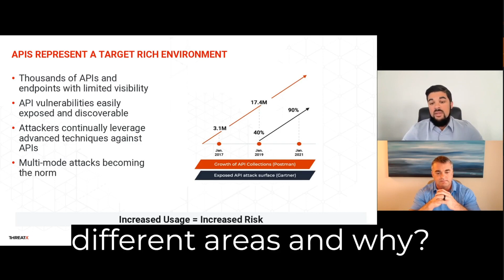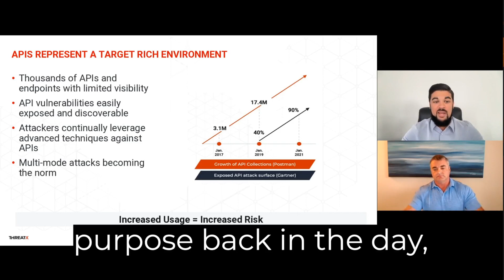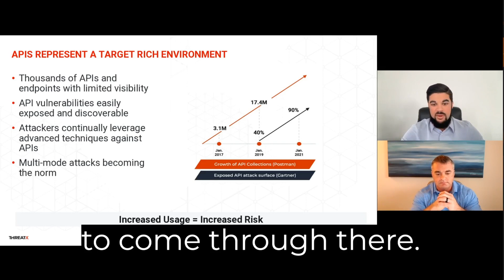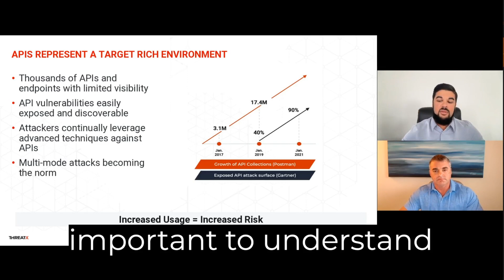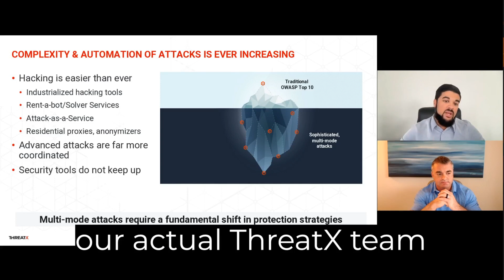Are APIs Vulnerable to Cyberattacks?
Every modern application uses an API or actually is an API in itself. With this growth comes the challenge of security. APIs are vulnerable attacks and they're not necessarily easy to protect by nature. Attack patterns are starting to combine multiple different avenues to target organizations including API vectors.